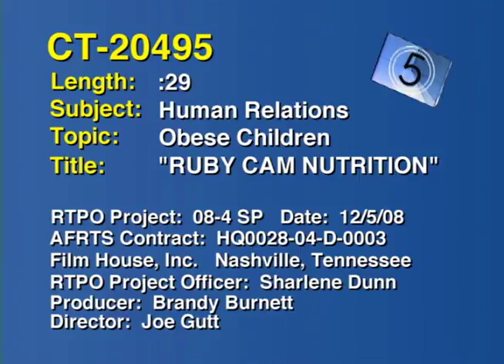U.S. Department of Defense: Ruby Cam Nutrition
30-second spot directed at children, to encourage healthy eating and other lifestyle habits.